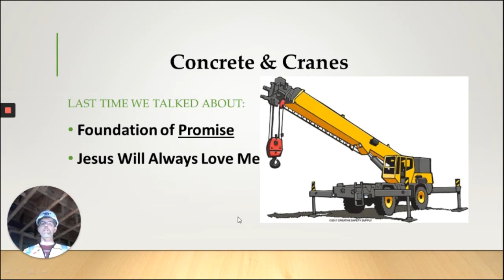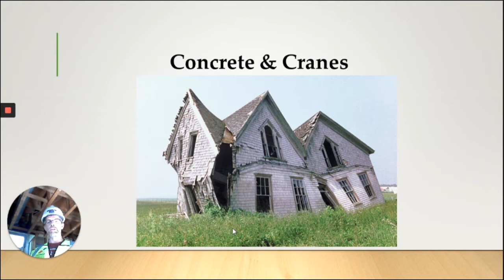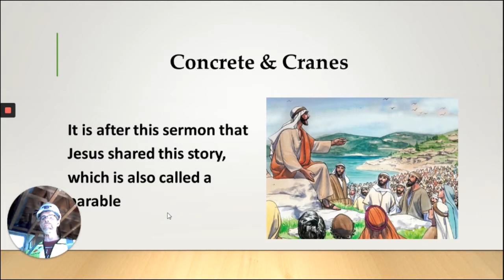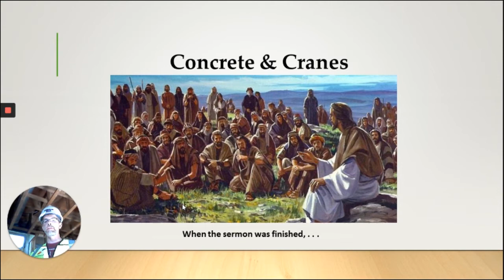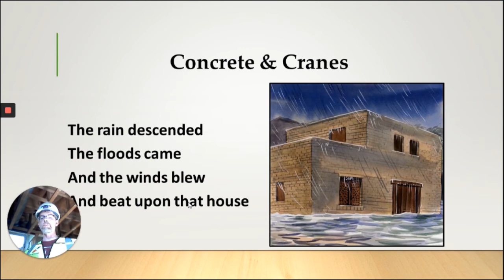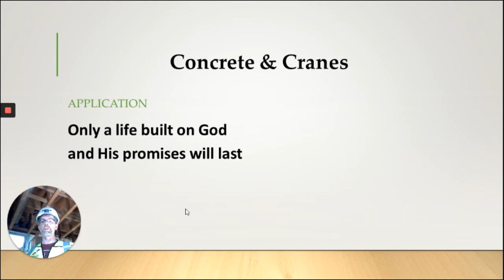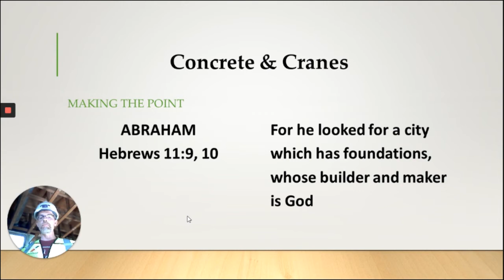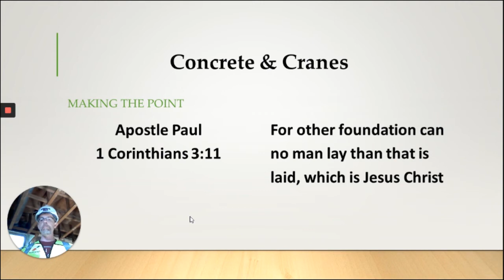Week 5 Lesson